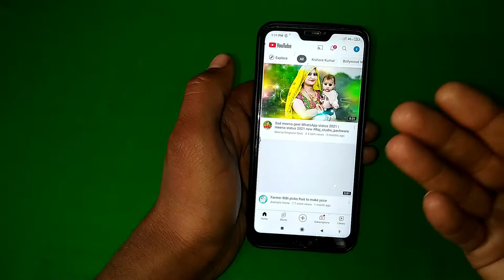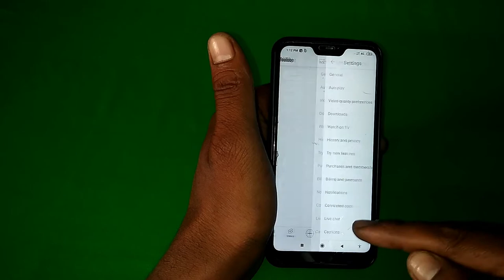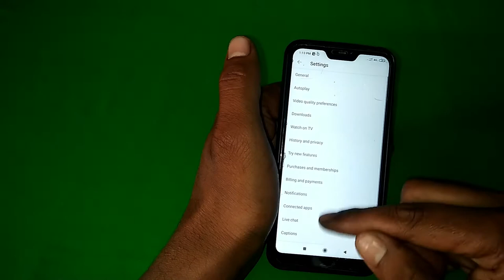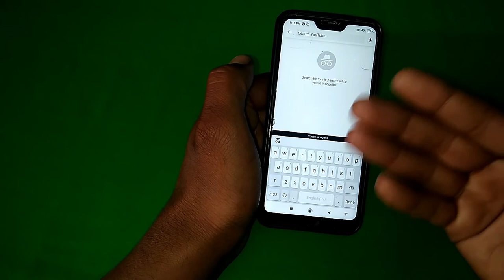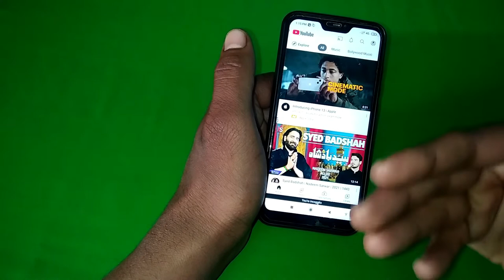अपने बच्चों को adult सामग्री देखने से कैसे रोकेyoutube parental control hindi | youtube safe search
Hello friends, in today's time everyone plays youtube and along with our children also play youtube. Nowadays there is a lot of adult content on YouTube which is not worth watching for our child. But how much time can we keep track of our children. It happens that our children watch adult videos which have a bad effect on Karan's mind. They know everything in their younger age, which they had to know in their adult age. And we doubt other people like this, do not know that our child learns such dirty things. But when we learn, we are the whole responsibility of that. So in today's video I am going to tell you two such secret settings, with the help of which you can remove adult videos and dirty dirty videos from your YouTube channel. By which the future of your child can be the child. Heartfelt thanks to all of you for watching the video.
youtube se adult content kaise band kare , how to stop adult content on youtube ,  apne bachon ko adult content dekhne se kaise roke , safe youtube, safe youtube family, safe youtube channel, youtubeparental cantrols hindi, youtube parental contorl in smart tv, youtube parental permission, youtube parents, youtube parental controls android, youtube parental controls laptop, youtube parental controls pc, kids youtube, kids youtube videos ,

Hello dosto aaj time me har koi youtube chalata hai aur sath me hamare bache bhi youtube ko chalate hain . aajkal youtube par bahut sare adult content hain jo ki hamare bache ke dekhne layak nahi hain. but hume kitna time apne bachhe ki uper nazar rakh sakte hain . hota ye hai ki hamare bacche adult video ko dekhte hai jis karan unke mind ke uper galat effect parhta hai. wo sabh kujh apni chhhoti ki umer me jaan jate hai jo ki unhone apni adult umer me jannana tha. aur hum aise hi dosre logo par shak karte hain pta nahi hamare bacche ko kon sikhata hai aise gandi gandi baten . but sikhate to hum hain uske poore jimevaar ko hum hote hain . to aaj ki video me main apko do aise secret setting batane wala hun jiski madad se aap adult video aur gande gande video ko apne youtube channel se hata sakte ho . jis se apke bacche ka future bach sakte hai. aap bina skip kiye puri video dekhne tan ki aap ke paas complete knowledge pahunch sake . video dekhne ke liye aap sabh ke dil se thanks.

हेलो दोस्तो आज टाइम में हर कोई यूट्यूब चलता है और साथ में हमारे बच्चे भी यूट्यूब को चलते हैं। आजकल यूट्यूब पर बहुत सारे एडल्ट कंटेंट हैं जो हमारे बच्चे के देखने लायक नहीं हैं। लेकिन हमें कितना समय अपने बच्चों की ऊपर नज़र रख सकते हैं। होता ये है की हमारे बच्चे एडल्ट वीडियो को देखते हैं जिस करन के दिमाग के ऊपर गलत इफेक्ट परा है। वो सब कुछ अपनी छोटी की उमर में जान जाते हैं जो की उन अपनी वयस्क उमेर में जनाना था। और हम ऐसे ही दोसरे लोगो पर शक करते हैं पता नहीं हमारे बच्चे को सीखते हैं ऐसे गन्दी बातें। लेकिन सिखते तो हम हैं उसके पूरे जिमवार को हम होते हैं। तो आज की वीडियो में मैं आपको दो ऐसे सीक्रेट सेटिंग बताने वाला हूं जिस मदद से आप एडल्ट वीडियो और गंदे गंदे वीडियो को अपने यूट्यूब चैनल से हटा सकता हूं। जिस से आपके बच्चे का फ्यूचर बच्चा सकता है। आप बिना स्किप किया पुरी वीडियो देखने तन की आप के पास पूरा ज्ञान पांच खातिर। वीडियो देखने के लिए आप सब के दिल से धन्यवाद.